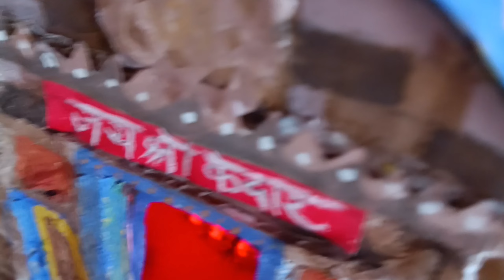How To Make kedarnath temple decoration for ganpati bappa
Ganpati Decoration केदारनाथ मंदिर मॉडेल

/ kedarnath temple making from cardboard /

How To Make kedarnath temple from cardboard Ganpati decoration

In this video we learn  :- How To Make kedarnath temple using cardboard 👌

Bring the holy kedarnath temple with this easy to follow cardboard model tutorial !

Perfect for DIY enthusiasts and anyone seeking a creative way to connect with their faith

Hello everyone today's I am sharing the video kedarnath temple making ideas

How To Make kedarnath temple

How To Make a cardboard temple model?

DIY kedarnath temple craft

Cardboard craft ideas for beginners

Miniature Hindu temple models

Creative ways to learn About Hinduism

kedarnath temple making from cardboard Ganpati decoration

Ganpati decoration

Ganpati bappa decoration केदारनाथ मंदिर

Kedarnath temple decoration

Decoration ideas

Ideas for decoration

Creative craft

Creative craft ideas

Easy ganpati decoration

Decoration ideas ganpati bappa

Easy ganpati bappa decoration

Ganpati bappa decoration केदारनाथ

Ganpati decoration केदारनाथ मंदिर

Drawing art

Easy drawing

Sketch drawing

Easy sketch

Easy sketch art

Decoration for ganpati

Ideas for ganpati decoration